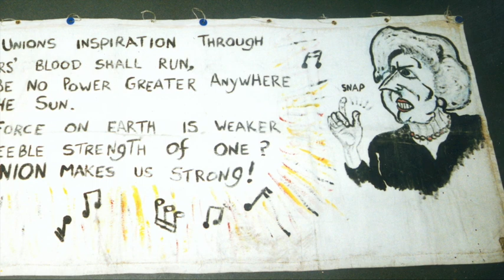Celebrating Solidarity: Crucial Role of Art & Music in the Miners' Strike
A session at Arise Festival 2023 celebrating our cultural history of working class struggle with...

Mike Jackson, Lesbians and Gays Support the Miners; Kate Flannery and Chris Peace, Orgreave Truth & Justice Campaign; and Gary Clark, the artistic director of the eponymous theatre and dance company behind "COAL" and "WASTELAND."

Fighting oppression & injustice has inspired many artists and musicians to connect with political struggle and inspired creativity amongst many activists.

As well as the support for the miners' strike that came from many groups who were experiencing the same oppression and hostility from the police, government and media of the day, many artists and musicians were proactive and vocal about their support for the miners, their families and their communities.

Hosted by the Orgreave Truth & Justice Campaign as part of Arise - An Online Festival of Left Ideas 2023.